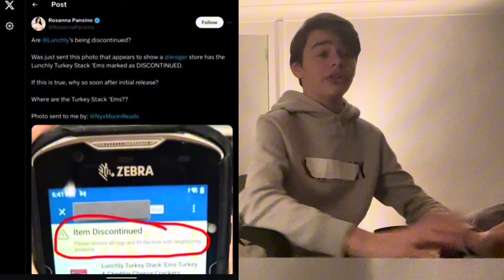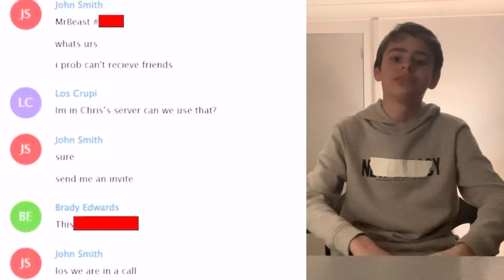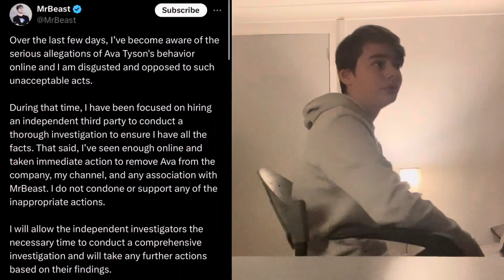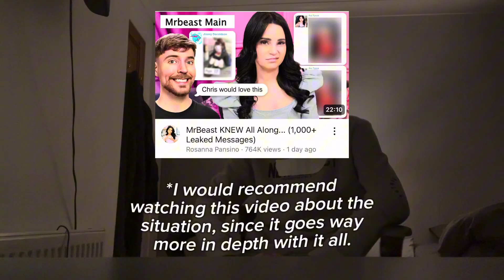MRBEAST GROUP CHAT LEAKED? - Lunchly Discontinued, KSI on BGT